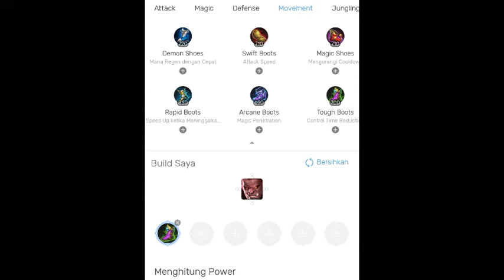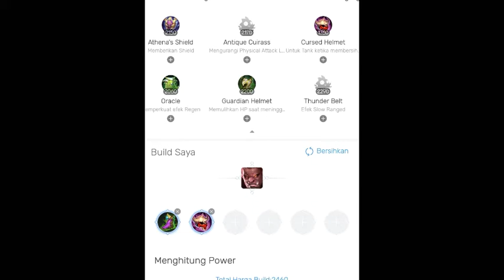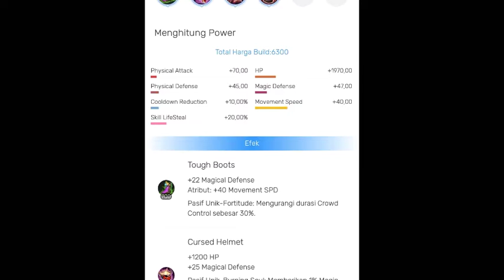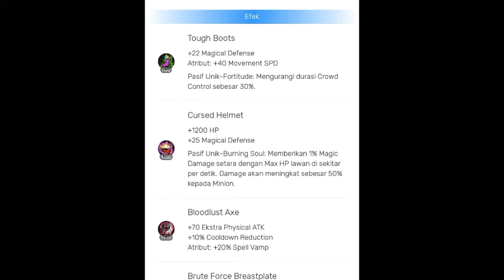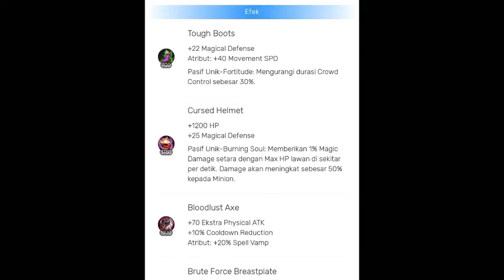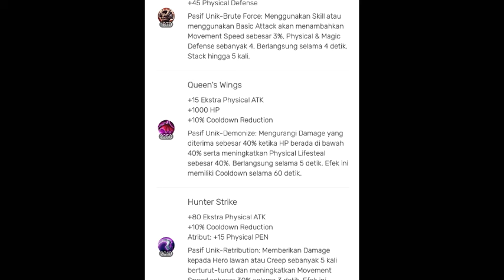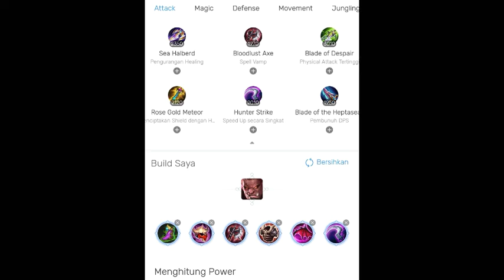mobile legends 2020 build balmond sakit dan keras dan cara mudah mythic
Balmond adalah salah satu hero Tanker/Fighter yang cukup kuat di game Mobile Legend. Hero ini menggunakan pedang dan prisai sebagai senjatanya, ia memiliki skill-skill yang sangat membantu bagi tim.

Dalam sejarahnya Balmond adalah seorang prajurit Orc yang bertekad untuk membebaskan rakyat Orc dari kekejaman Blood Demon yang telah menguasai dan memperbudak rakyat Orc selama 30 tahun, dan juga untuk membalaskan dendam ibunya yang mati dalam pertempuran.

Hero ini termasuk hero yang senior dalam game Mobile Legend yang dibuat oleh moonton, hero ini telah sering mengalami rework  dan buff sampai sekarang sudah memiliki 4 skin yang dapat dipilih untuk menambah kegagahan serta keganasanya.

Nah pada artikel ini TeknoGeng akan memberikan tutorial terlengkap mengenai hero Balmond, mulai dari build item terbaiknya, emblem, spell, hingga cara memainkannya. Tapi sebelum itu baiknya kamu juga mengetahui kelebihan dan kekurangan dari hero Balmond.

Kelebihan Balmond

Mudah Digunakan: Balmond adalah salah satu hero tanker yang cukup bagus untuk pemula yang ingin mencoba hero tank karena ia memiliki kontrol yang cukup mudah. Seperti hero Tanker umumnya, Balmond juga bermain dengan Roam menjelajahi Mid dan Side Lane dimana terdapat hero yang perlu di dampingi seperti Marksman atau Mage.

Clear Minion Cepat: Skill 2-Cyclone Sweep Balmond dapat digunakan untuk membersihkan minon dengan sangat cepat. dan juga bisa kamu gunakan untuk menganggu musuh dalam mengumpulkan gold.

True Damage Tinggi: Balmond memiliki True Damage yang tinggi pada skill 3nya Lethal Counter, ia bisa menjadi seorang finisher pertraungan dimana jika darah musuh tinggal sedikit Balmond dapat mengakhirinya dengan cepat.

Kekurangan Balmond

Lemah di Awal Game: Meski Balmond adalah seorang Tanker, ia nyatanya lebih cepat mati dibandingkan tanker lainya, mungkin karena ia bukan tank murni seperti Tigreal. Tetapi bisa juga mendapatkan first blood jika playernya pandai memainkannya dengan timing.

Tidak memiliki Skill CC: Sebagai seorang tanker kurang pas rasanya jika tidak memiliki skill CC, inilah yang menyebabkan tim Balmond harus bersama dengan hero yang memiliki skill CC seperti stun atau freeze dan knock up, contohnya Saber atau Aurora.

Lemah tehadap CC: Dikarena Balmond tidak memiliki skill CC seperti yang dijelaskan diatas, ia menjadi hero yang kurang cocok untuk menjadi pelindung utama tim, harus ada 1 lagi hero tank atau suport.

(tonton video nya mobile legends 2020 build balmond sakit dan keras dan cara mudah mythic)